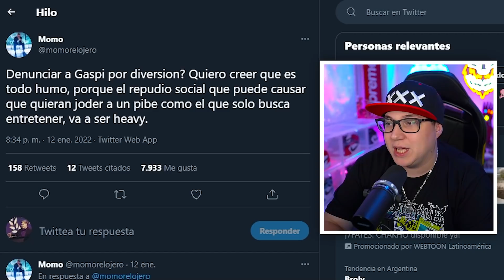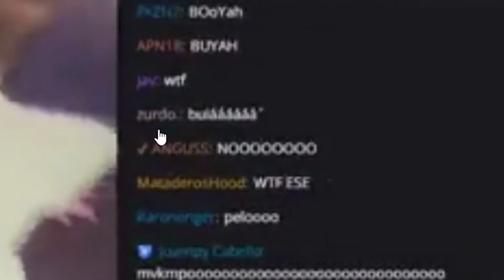POLEMICA EN EL STREAM DE BRUNENGER y DENUNCIAN A GASPI | SP 🌶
Nueva Semana Picante 🌶  ! El verano llegó y con ello los bardos (?): Brunenger se vio metido en una nueva polémica, Momo habló del tema y se metió en otra polémica peor (bue no tanto pero que se yo jaja seguís leyendo esto?) y no me acuerdo qué más pasó pero que se yo jajajajajajajajja ?